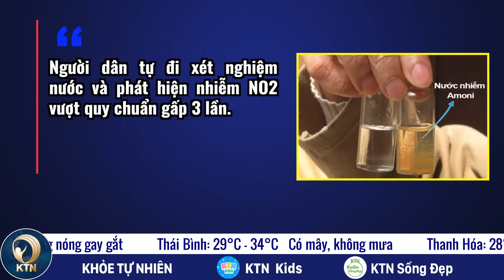TỐI 10/7: Người dân chỉ dám dùng nước sạch tắm giặt; Thợ máy tử vong vì bị hút vào động cơ Boeing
- THỢ MÁY BỊ HÚT VÀO ĐỘNG CƠ BOEING TỬ VONG
- NATO SẼ GỬI HÀNG CHỤC HỆ THỐNG PHÒNG KHÔNG CHO KIEV
- ÔNG TRUMP ĐƯA RA DỰ ĐOÁN VỀ CHIẾN DỊCH CỦA ÔNG BIDEN
- LŨ LỤT KHIẾN HƠN 40.000 NGƯỜI BANGLADESH PHẢI LY TÁN

- HÀ GIANG MƯA LỚN LỊCH SỬ, NGƯỜI DÂN KÉO NHAU CHẠY LŨ
- NINH BÌNH: CHƠI GẦN AO, 3 ANH EM ĐUỐI NƯỚC TỬ VONG
- CỰU GIÁM ĐỐC BỆNH VIỆN BẠCH MAI TRỞ LẠI NGÀNH Y NHƯ LỜI HỨA TRƯỚC THI HÀNH ÁN
- HÀ NAM: NGHỊCH LÝ NGƯỜI DÂN CHỈ DÁM DÙNG NƯỚC SẠCH ĐỂ TẮM GIẶT
- HÀ TĨNH: XUẤT HIỆN CA BỆNH NGHI NHIỄM BẠCH HẦU
- TRUNG TÂM THƯƠNG MẠI BIG C BỐC CHÁY SAU MỘT NGÀY DIỄN TẬP